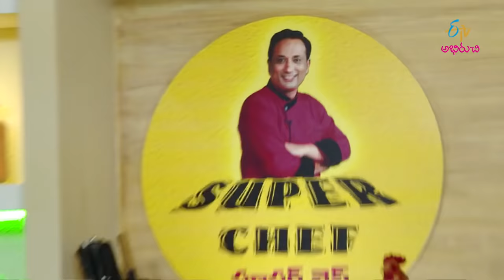Mushroom Ullipaya toamto chilli gravy | Super Chef | 22nd May 2018 | Full Episode | ETV Abhiruchi